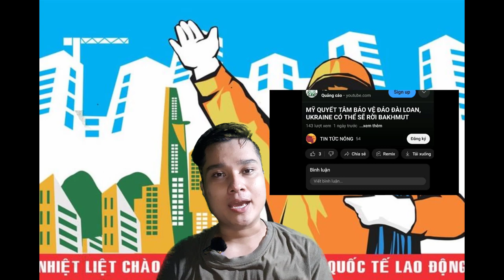Mỹ diễn tập ứng phó nếu Đài Loan bị tấn công.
Đây là kênh youtube chuyên về các video tin tức nóng trong ngày. Cảm ơn cả nhà nhiều.